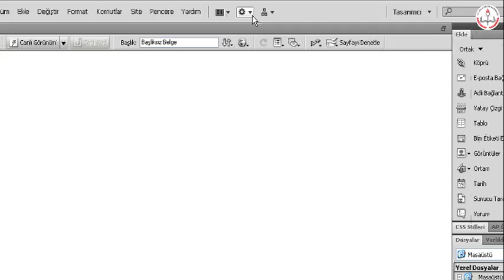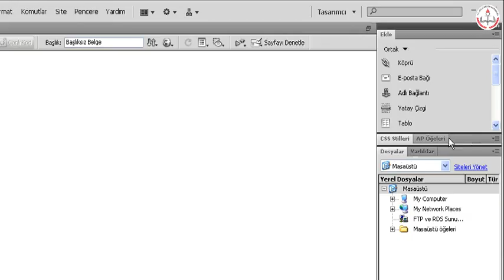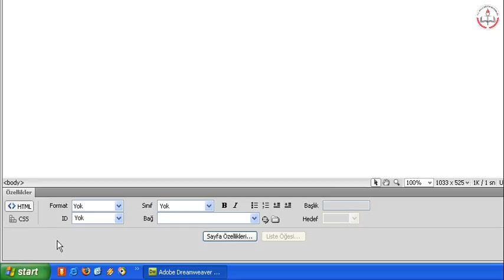dreamwevercs4_0103.flv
dreamweaver dersleri